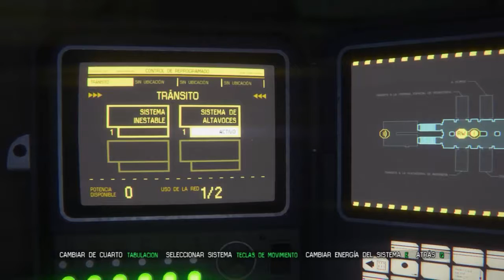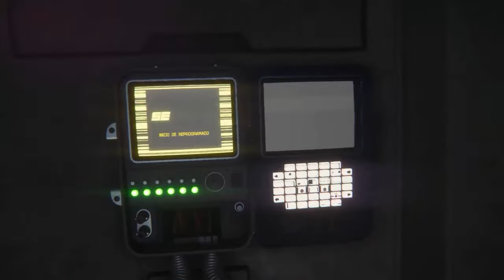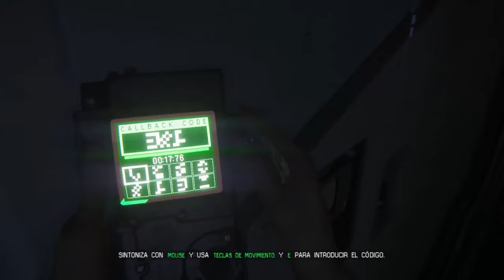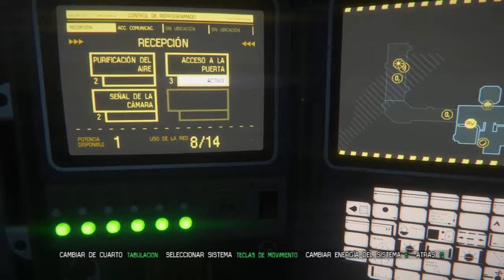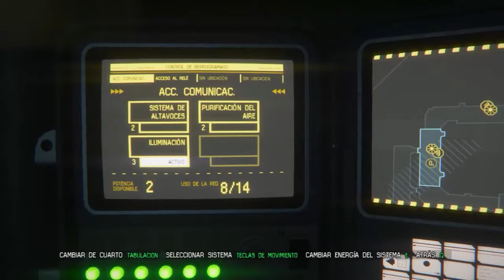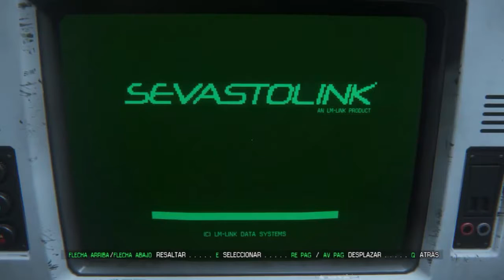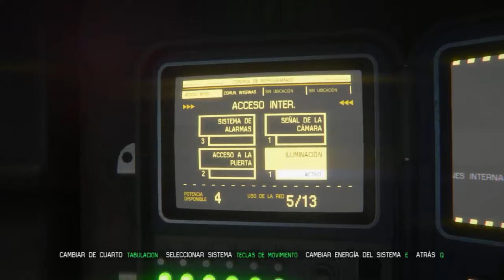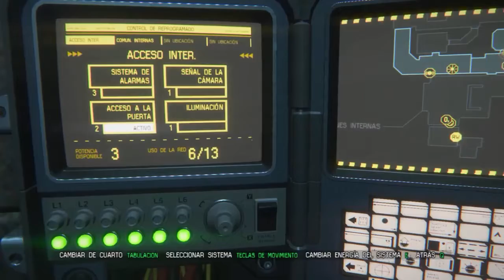Alien Isolation Jugando Parte 2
Siguiente parte del juego